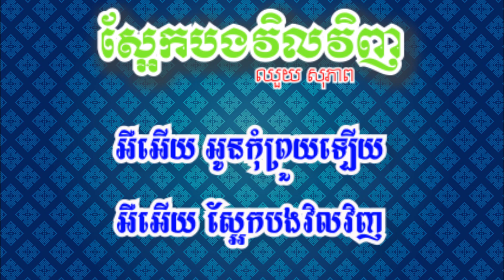ស្អែកបងវិលវិញ ភ្លេងសុទ្ធ, sa ek bong vil vinh karaoke, ឈួយសុភាព, chhouy sopheap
បទនេះផងដែរគឺជាកាសំណូមពរឱ្យធ្វើជាភ្លេងសុទ្ធពីលោក äh švèť